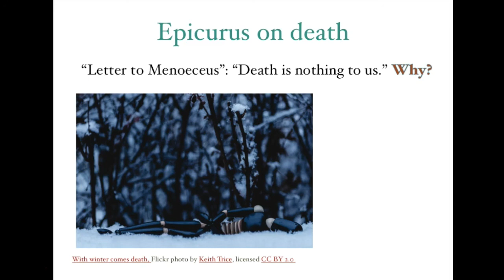Epicurus and Lucretius on the gods and the soul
This is a screen cast for PHIL 102, Introduction to Philosophy, at the University of British Columbia in Vancouver, BC, Canada. It is to make up for a day I was sick. It is a continuation of a brief lecture that starts with this It is not a very good video--I was sick and didn't have time to add in more slides so really it's just one slide. This is a rough-and-ready screencast to get a few ideas across quickly!